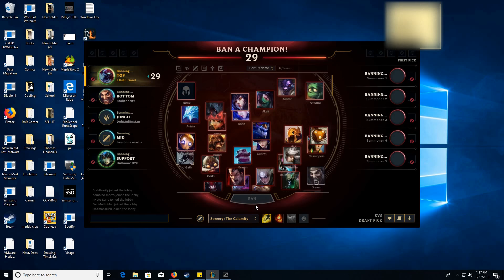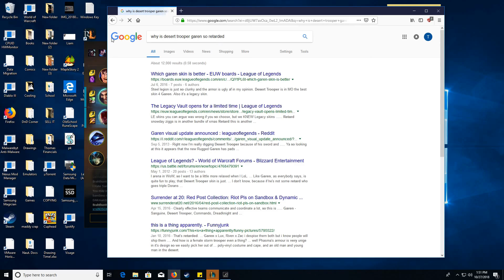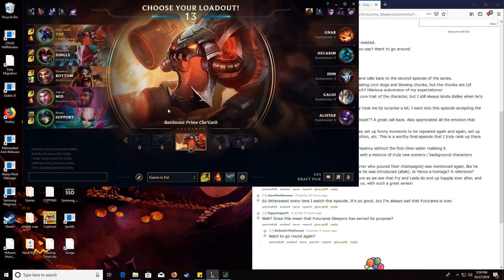Finna Force Five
Blue Ranger